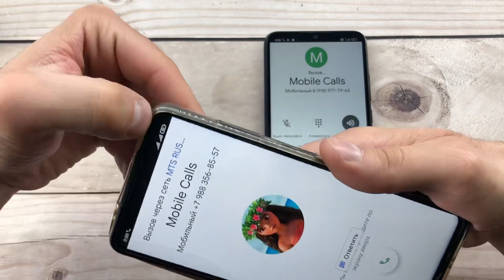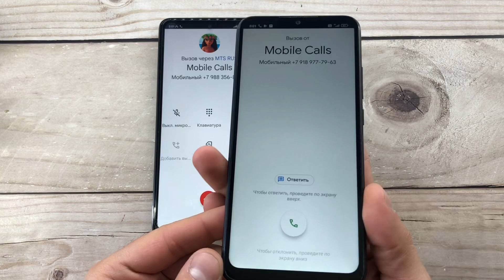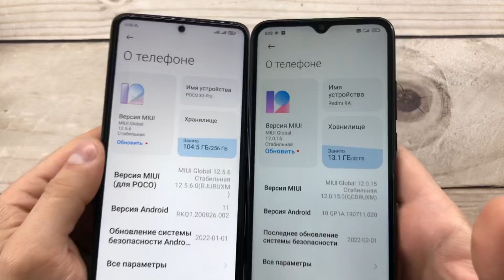Poco X3 Pro vs Redmi 9C/ Mobile Calls/ Incoming, Outgoing Call/ Double Call from One Phone